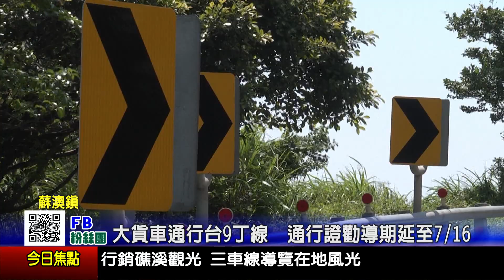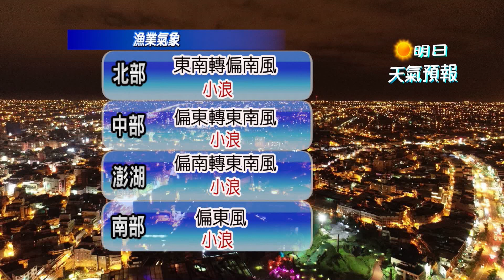1080418宜蘭新聞